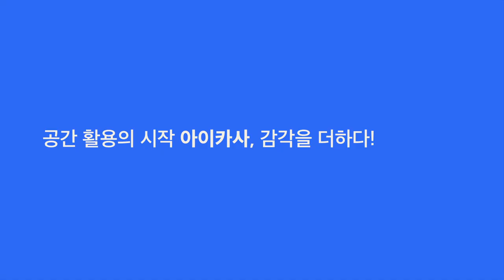[아이카사 폴딩박스 라벨제거 꿀팁]